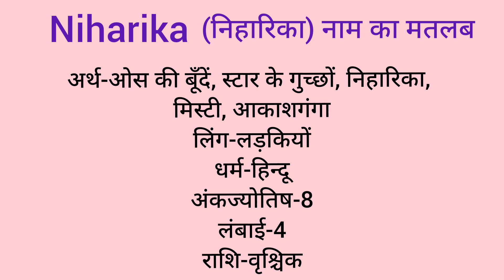Niharika name meaning in hindi/ Niharika nam ka matlab kya hota hai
Niharika
Niharika name
Niharika name meaning
meaning of niharika name
Niharika nam ka matlab kya hota hai